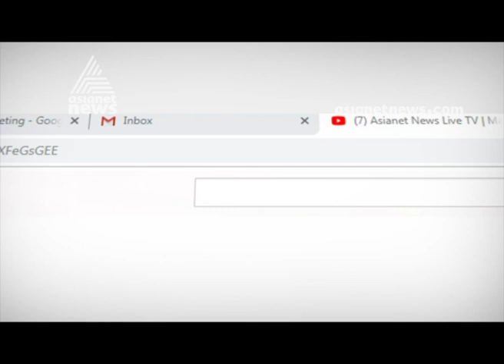Bad weather and Fish Shortage Fishermen families in crisis